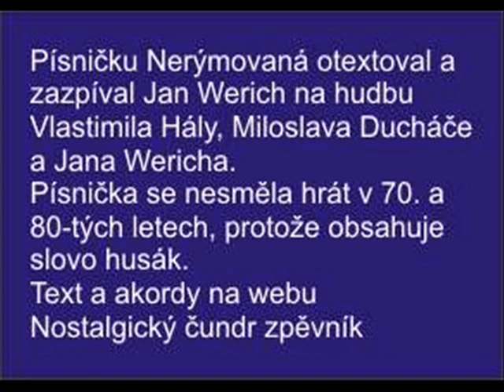Nerýmovaná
Písničku Nerýmovaná otextoval a zazpíval Jan Werich na hudbu Vlastimila Hály, Miloslava Ducháče a Jana Wericha.